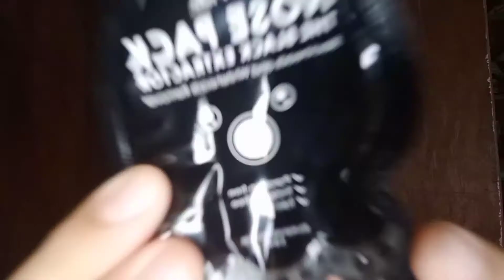TRYING IWHITE NOSE PACK (PHILIPPINES) | DYLAN LAYGO